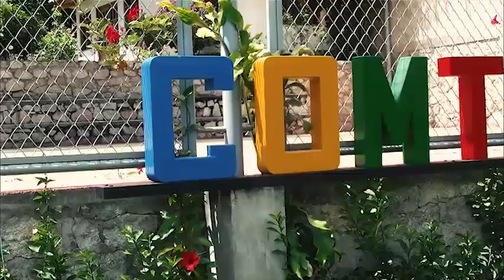COMTURY LOGDE EN YUNGAY CALLEJÓN DE HUAYLAS